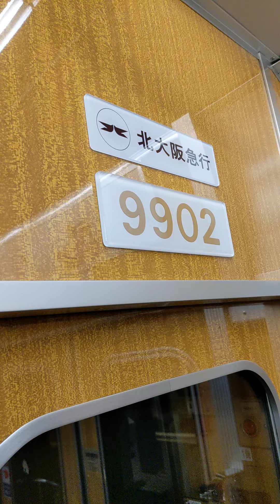【blogger】 【FHD】【縦画面】【一部区間前面展望＃３０７２】Osaka Metro 御堂筋線 なかもず行き 9000系第2編成